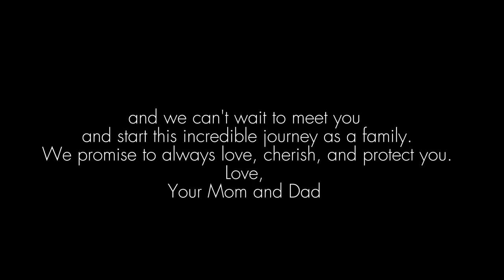Becky Finding out our Baby's Gender|| She Cried😭❤️